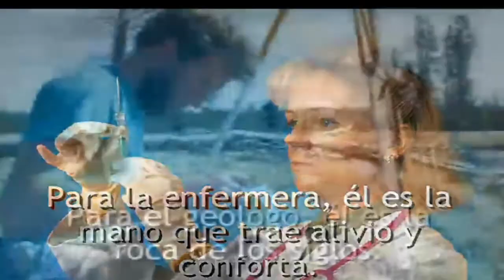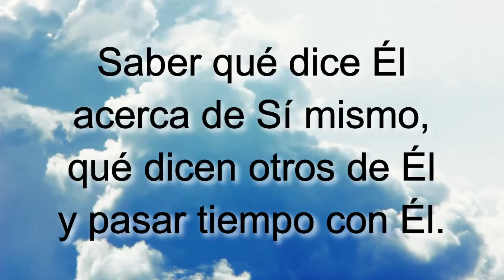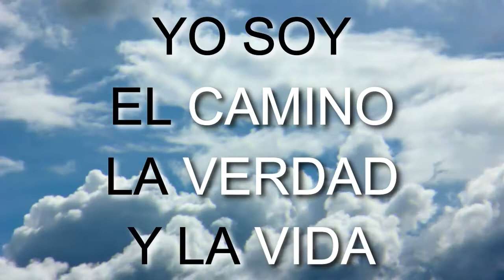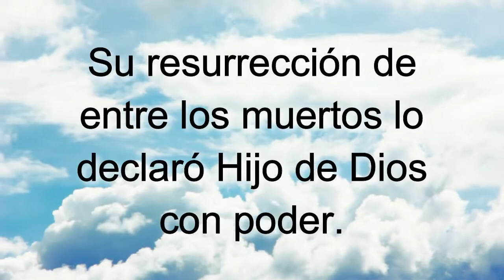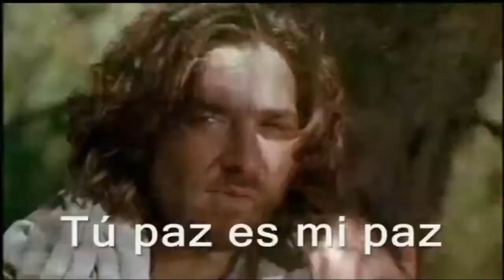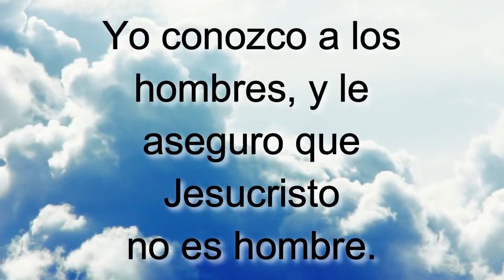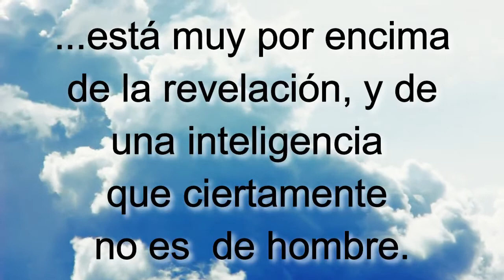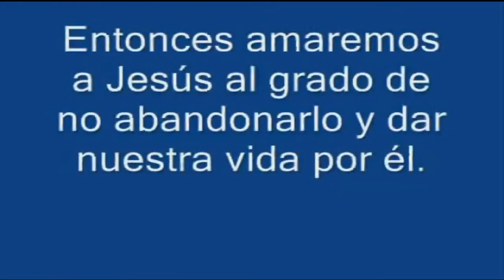¿Quién es Jesucristo? SERIE: La persona de Jesucristo, lección 1 VERSIÓN Instructor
Lección Multimedia Audiovisual con Aplicación Práctica.

Esta versión es para ser impartida por un instructor.

INSTRUCCIONES:
1. Ejecute el video y lea el contenido.
2. Para ayudarle a seguir la secuencia, en la parte inferior derecha de la pantalla aparecerán 3 puntitos .. que le indicarán que va a cambiar de una escena (lámina) a otra, y así pueda pausar para explicar algo referente a la pantalla actual.
3. Los textos bíblicos tienen sonido propio.
4. La música de fondo está al volumen más bajo posible para que no interfiera con la voz.